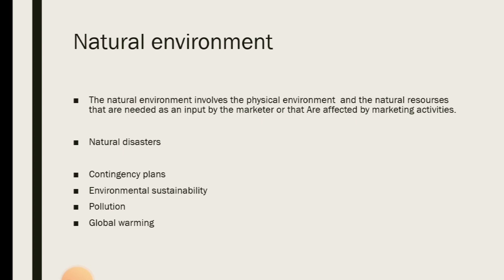Natural environment (Macro environment) Urdu/Hindi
In this lecture, natural environment, component of macro environment, is discussed in detail.